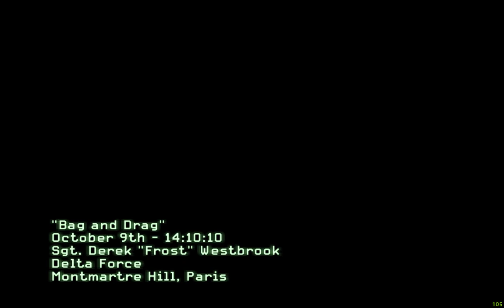Call of Duty 4 Modern Warfare 3 - Bag and Drag (PC Gameplay HD) Mission: #9